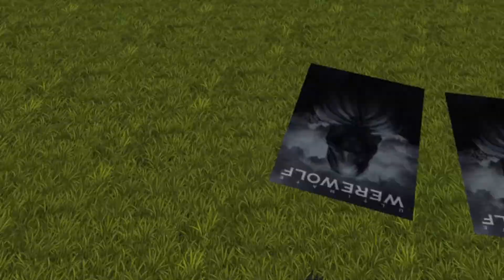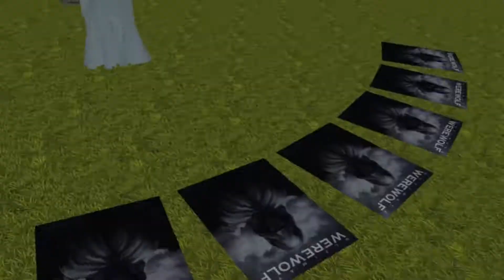VR Chat - Episode 1 | Fried Chicken Yummy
Lets have some virtual social distancing time in VR Chat.

If you guys enjoyed the video, please feel free to leave a like, comment and/or subscribe i would appreciate the support and am excited to get more content to you guys.